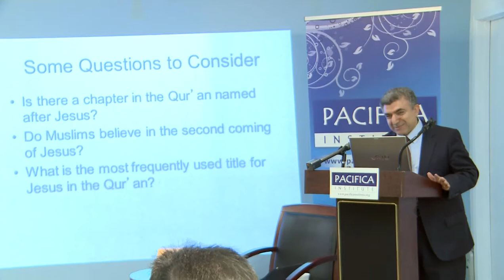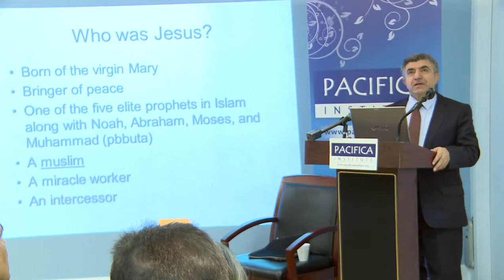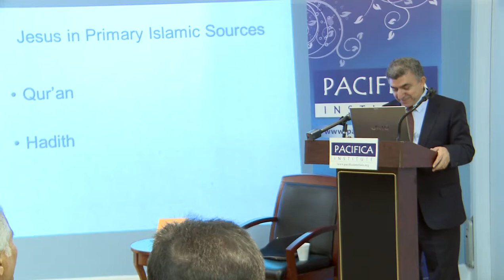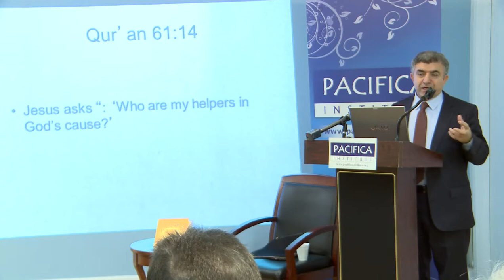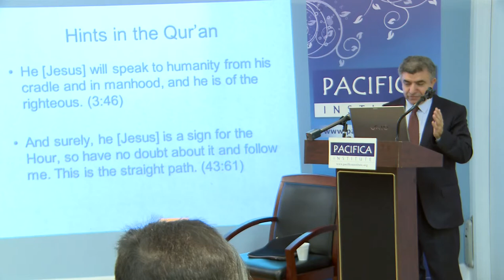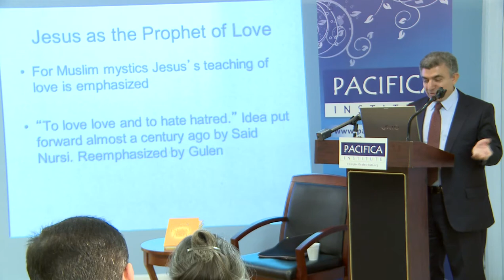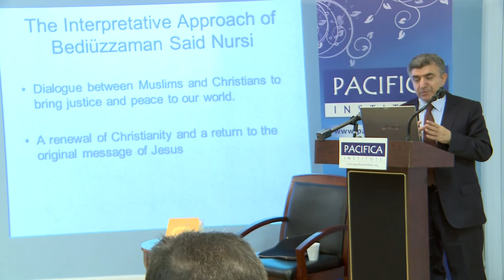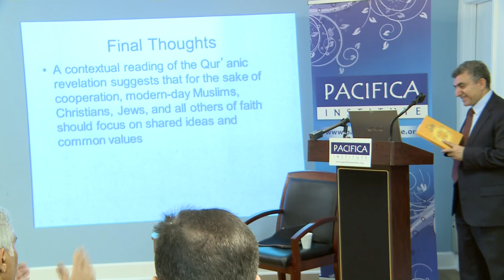Pacifica Institute Luncheon: Dr. Zeki Saritoprak's book "Islam's Jesus"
Pacifica Institute hosted a breakfast talk with Prof. Zeki Saritoprak and the signing of his latest book, Islam’s Jesus. This book addresses the importance of Jesus and introduces different interpretations of his descent in Islamic tradition based on Quran and Hadith.

Professor Saritoprak began his speech with presenting some aspects of Jesus' birth and his importance in Islam. Islam is the only religion that agrees with Christianity with regard to the birth of Jesus, that is was a divine miracle, said Prof. Saritoprak. He continued his speech explaining the verses in Quran about Jesus.